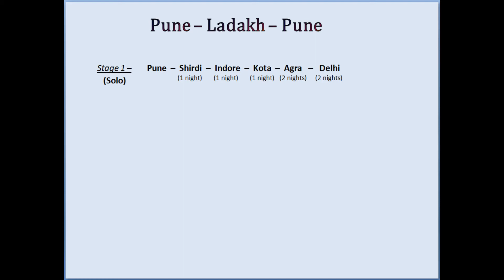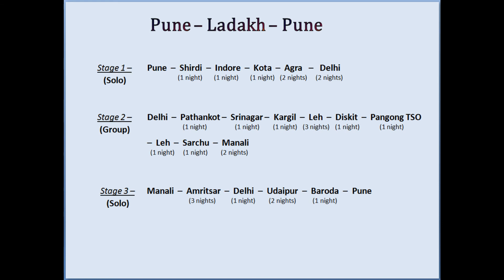Pune to Shirdi | Day 1 | My Ladakh Ride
Welcome,
I'm starting new series of vlogs recorded in my Ladakh ride .Enjoy the scenic routs of North India.
Today I'm starting my ride from Pune and today's destination is Shirdi. I'll be staying tonight and proceed further tomorrow to Indore. Enjoy beautiful and scenic roads.